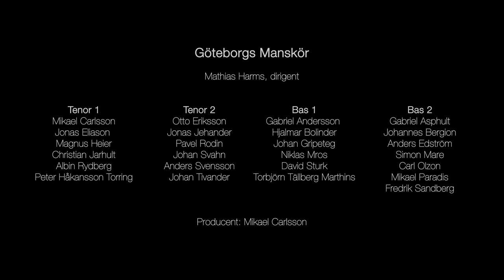Göteborgs Manskör - Now the Powers of Heaven [Ныне силы небесныя]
Göteborgs Manskör framför Now the Powers of Heaven [Ныне силы небесныя] av Aleksandr Sheremetev i Kalmar domkyrka den 29 februari 2020.

Matias Harms, dirigent

Tenor 1:

Mikael Carlsson
Jonas Eliason

Magnus Heier
Christian Jarhult

Albin Rydberg

Peter Håkansson Torring

Tenor 2
Otto Eriksson

Jonas Jehander

Pavel Rodin
Johan Svahn
Anders Svensson
Johan Tivander

Bas 1
Gabriel Andersson

Hjalmar Bolinder

Johan Gripeteg

Niklas Mros

David Sturk

Torbjörn Tällberg Marthins

Bas 2:

Gabriel Asphult

Johannes Bergion

Anders Edström

Simon Mare

Carl Olzon

Mikael Paradis

Fredrik Sandberg

Producent: Mikael Carlsson

goteborgsmanskor.se